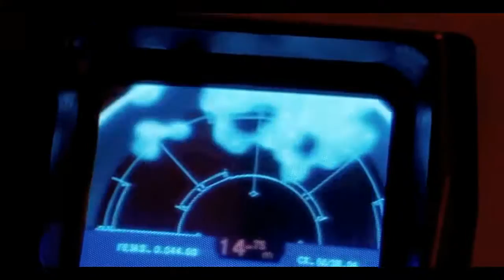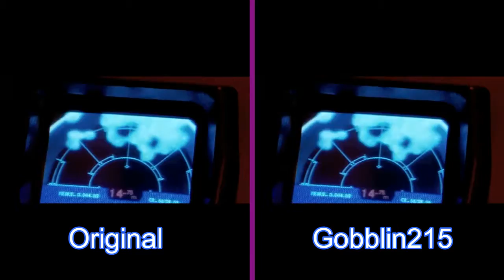Aliens Trailer - Edited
This is the Aliens trailer, I added Lens flare to some of the scenes. At the end of the video I have the original and edited version together.

Aliens is a 1986 American science fiction action horror film written and directed by James Cameron, produced by Gale Anne Hurd, and starring Sigourney Weaver, Carrie Henn, Michael Biehn, Paul Reiser, Lance Henriksen, William Hope, and Bill Paxton. It is the sequel to the 1979 film Alien and the second installment in the Alien franchise. The film follows Weaver's character Ellen Ripley as she returns to the planet where her crew encountered the hostile Alien creature, this time accompanied by a unit of space marines.

Gordon Carroll, David Giler, and Walter Hill of Brandywine Productions, who produced the first film and the later sequels, were executive producers of Aliens. They were interested in a follow-up to Alien as soon as its 1979 release, but the new management at 20th Century Fox postponed those plans until 1983. That year Brandywine picked Cameron to write after reading his script for The Terminator; when that film became a hit in 1984, Fox greenlit Aliens with Cameron as director and a budget of approximately $18 million. The script was written with a war film tone influenced by the Vietnam War to contrast the horror motifs of the original Alien. It was filmed in England at Pinewood Studios and at a decommissioned power plant in Acton, London.

Aliens